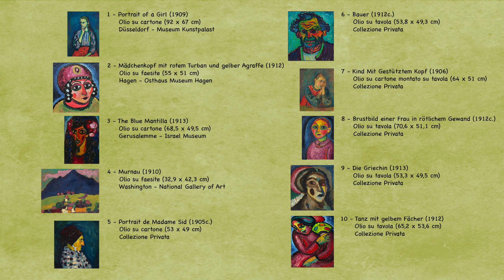Alexej von Jawlensky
Dieci quadri di Alexej von Jawlensky, un pittore russo naturalizzato tedesco, rappresentante dell'espressionismo tedesco, esponente del gruppo Der Blaue Reiter (Il cavaliere azzurro) e uno dei maggiori interpreti delle avanguardie artistiche del '900.